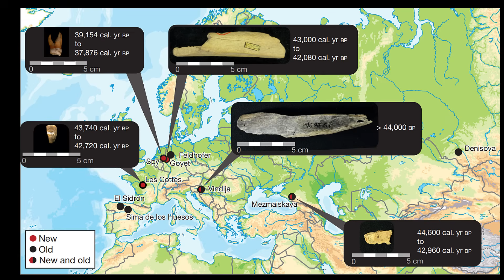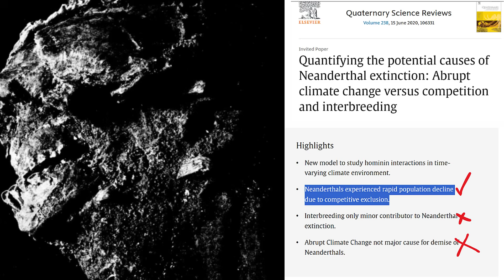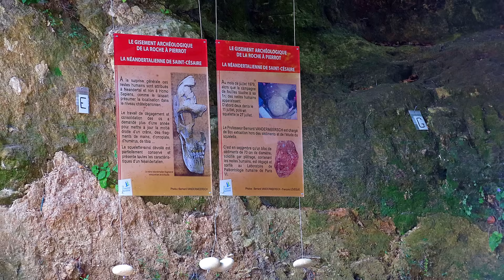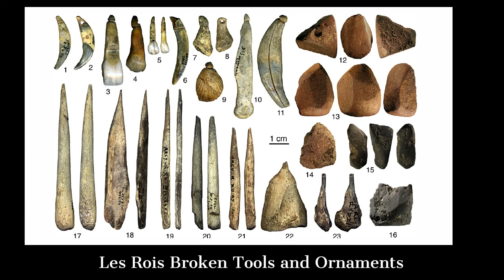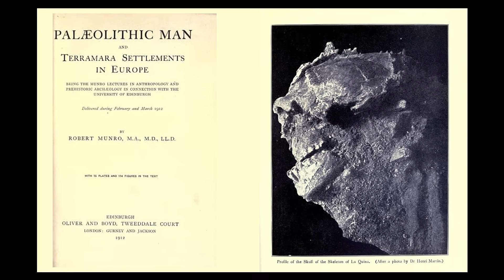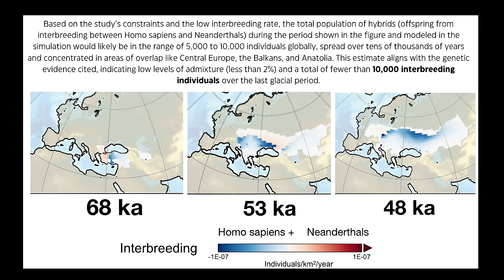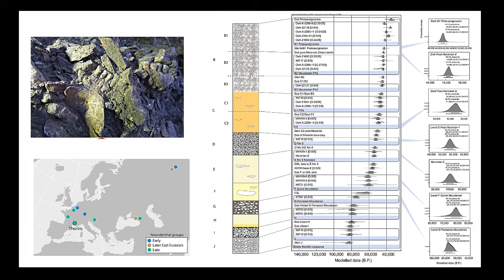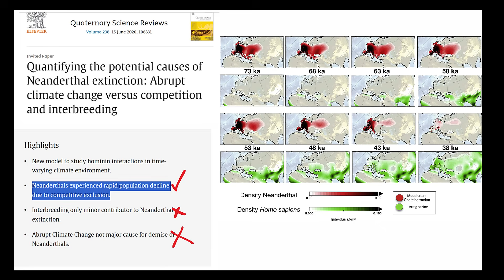What REALLY Happened to Neanderthals 42,000 Years Ago is Terrifying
If one wishes to understand how the last Neanderthals of Europe were destroyed, there is no better place to look than the narrow belt of land stretching from the Charente to the Vienne and down toward the northern Dordogne in southwest France. Here, within a relatively small geographic radius, lie several sites whose final layers all end in the same violent, chaotic, abruptly terminated archaeological horizon, all around 42,000 years ago.

CHAPTERS:
0:00 A NEANDERTHAL CIVIL WAR?
3:00 NEANDERTHALS OF LE CESAIRE
7:00 NEANDERTHALS OF LES ROIS
9:30 NEANDERTHALS OF LA QUINA
14:00 FACT, NOT SPECULATION